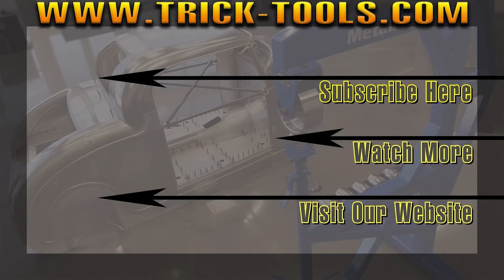Using the 3-Wheel Bobbin on the RadiusMaster Grinding Machine - Trick-Tools.com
This 3 wheel bobbin assembly for the RadiusMaster grinder features 3/4, 1-1/4, 1-3/4 inch wheels. This combination is especially popular with knife makers and easily bolts in place of the standard 3 wheel assembly that comes on the RadiusMaster.

The RadiusMaster is a patented belt grinding machine that outperforms all other general-purpose belt grinders. It offers a combination of features never seen before on one tool!

Choose from seven grinding surfaces including 5 different radius wheels, slack belt, and platen grinding. The unique tilting stand allows for use of all of the surfaces in either a vertical or horizontal position and the quick-release pivoting head allows you to place them in the most convenient position. No tools are required to tilt or pivot the machine, change radius wheels, work-rests or belts.

The Series II now allows sharp square notching and sharpening on both sides of the belt, improved belt tracking, and increased height for facing against the platen. The NEW variable speed option makes the RadiusMaster even more versatile for working with a variety of materials.

Warranty: 1 year manufacturer's warranty

Trick-Tools.com
1.877.VAN.SANT